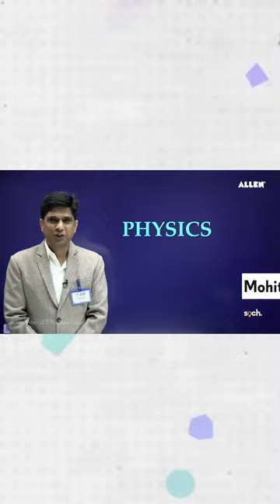Why Mohit Bhargava Sir👨‍🏫Left Allen Kota And Joined Unacademy For 20 Cr💸|| Allen Vs Unacademy Vs PW🔥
➡Tags [Ignore]

dhruv rathee tata,
dhruv rathee time travel,
dhruv rathee bermuda triangle video,
dhruv rathee girlfriend,
dhruv rathee titanic
nitish rajput,
nitish rajput josh talks,
nitish rajput shorts,
nitish rajput interview,
nitish rajput mlm,
nitish rajput exposed,
nitish rajput roast,
nitish rajput reaction,
nitish rajput education,
nitish rajput biography,
nitish rajput government job,
nitish rajput dopamine,
nitish rajput agniveer,
nitish rajput article 370,
nitish rajput amber heard,
nitish rajput army,
nitish rajput all video,
nitish rajput about education,
nitish rajput and mridul
nitish rajput shorts,
nitish rajput shorts dowry,
nitish rajput shorts academy,
nitish rajput tik tok,
nitish rajput motivational video
abhi and niyu,
abhi and niyu exposed,
abhi and niyu parody,
abhi and niyu roast,
abhi and niyu reaction,
abhi and niyu rocketry,
abhi and niyu vs dhruv rathee,
abhi and niyu movie recommendations,
abhi and niyu pakistan,
abhi and niyu subhash chandra bose,
abhi and niyu love story,
abhi and niyu nambi
abhi and niyu shorts
but why
the deshbhakt,
the deshbhakt akash banerjee,
the deshbhakt exposed,
the deshbhakt roast,
the deshbhakt bangladesh,
the deshbhakt kangana,
the deshbhakt savarkar,
the deshbhakt interview,
the deshbhakt kashmir files,
the deshbhakt dhruv rathee,
the deshbhakt shashi tharoor,
the deshbhakt sri lanka
the deshbhakt shorts

Soch Highlights 2022